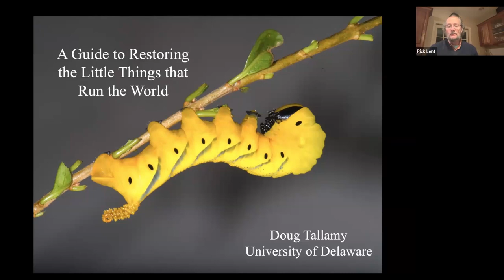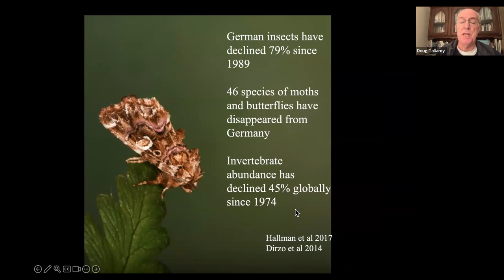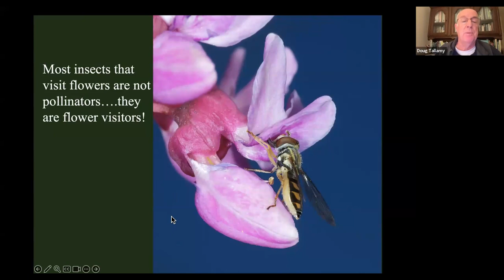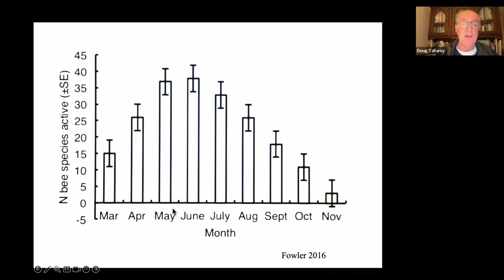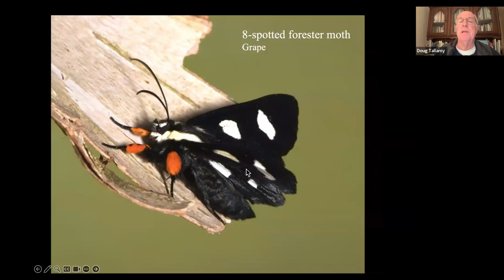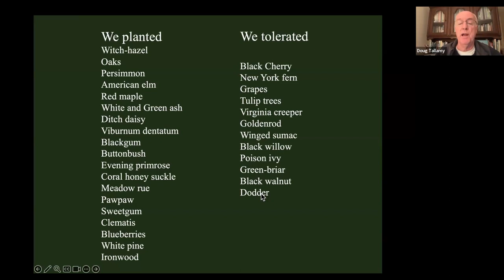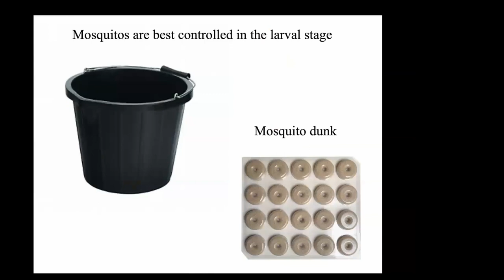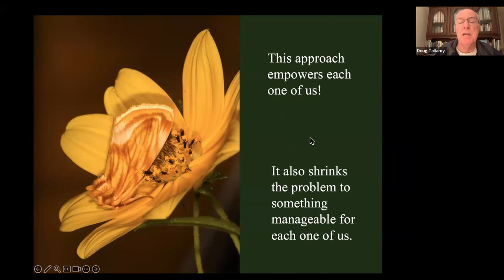Sustainable Stow Restoring the Little Things that Run the World 10 25 23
Restoring the Little Things that Run the World
A recent UN report predicts that as many as 1 million species will disappear from planet earth because of human activities. Many of these are insects and nearly all species at risk rely on insects. Insect populations have already declined 45% since 1974. Creating landscapes brimming with life supports the pollinators, herbivores, predators, and other organisms that run the ecosystems we depend on.
We will talk with Doug Tallamy about the challenges and actions we can take at the next talk from Sustainable Stow and Randall Library. Doug Tallamy is a professor in the Department of Entomology and Wildlife Ecology at the University of Delaware.